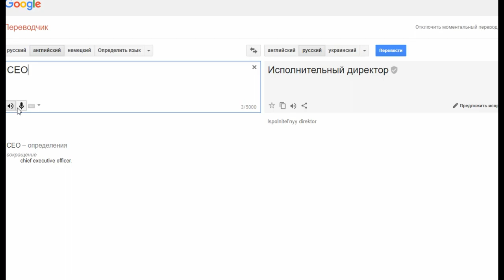РАЙДЕР ХОТЕЛ ИЗНАСИЛОВАТЬ СЕСТРУ КАРЛА ДЖОНСОНА КЕНДЛ GTA SAN ANDREAS (История персонажа)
Кендел Джонсон - вспомогательный персонаж в игре GTA SAN ANDREAS, она является родной сестрой Карла Джонсона, Шона Джонсона, он же Свит, и покойного брата Брайна,
А так же является еще и невестой Цезаря Вельпандо.
Кендел Джонсон родилась в Лос Сантосе, и всю свою юность прожила со своей матерью и тремя братьями Джонсонов, в своем шикарном доме на Грув стрит, В Гентоне.
Она была единственной дочерью в семье, поэтому ее любили больше чем остальных трех братьев, она много жаловалась на их не совсем хорошее поведение, за что им конкретно попадало.
В 1987 году наступило несчастье на семью Джонсонов в результате которой, погиб самый младший брат семейство, Брайн, с этого все и начинается...
Развалы в семье, недопонимание, обвинения друг друга в смерти юнца, но больше всего досталось Карлу, ведь именно он был свидетель гибели Брайна... что тот вскоре покидает родной Лос -Сантос и переезжает в Либерти-Сити. полностью спустив все связи с семьей на НЕТ.
Кендел И Свит остаются в итоге одни и помогают своей матери, не сойти с ума...о потери двух сыновей.
Годы идут, а Кендел не находит любви и поддержки среди своих, и она находит принца на красной Саванне, на стороне враждующей группировки Varrios Los Aztecas, влюбляется в его CEO Цезаря Вельпандо.
Она продолжает с ним встречаться вплоть до 92-года... но опять же, семья Джонсонов уже второй раз получает подачу со стороны судьбы, в этот раз умирает Мать, в случаи неудачного покушения на Свита, Кендел в этот момент была в соседнем доме когда это произошло, после услышанных выстрелов она бежит к своему дому вся в слезах, но свит останавливает ее, не позволяя ей ужаснутся, над ужасной картиной с ее матерью...
Она посещает похороны вместе с братками из Грув, в этот же день прилетает богом забытый Карл Джонсон, и провожает мать в последний путь.
Кендел рада возвращению Братца Карла, но особо с ним в диалог не входит, так как ее волнует ее Бойфренд, Цезарь, на что снова на этой почве возникает конфликт с старшим братом Свитом.
Карл позже вступает в спор брата и сестры, где Кендел критикует и называет Свита Расистом, из-за того что он не особо рад ее отношением с Цезарем.
В Шон с свою очередь называет свою сестру шлюхой...
Кендел собрав свои вещи, направляется к Цезарю на Станцию Юнити, Шон Говорит Карлу что бы тот следовал за ней что бы узнать что за фрукт такой этот Цезарь...
Карл слушает своего старшего брата, и по итогу выигрывает соревнования Лоу-Райдеров, доказывая всем что он не из робкого десятка, разумеется Цезарь, не может оставить это без внимания, тем более понимаю что победителем оказался родной брат его возлюбленной, в этот момент он и старается наладить с ним отношения, проговаривая о том что он очень сильно любит Кендел и у них все серьезно...
Карл это принимает, и почти дает добро на этот союз... ну сердцу не прикажешь как говорится.

Жизнь в изгнании

После переполоха в Лос-Сантосе, Кендел продолжает быть с Цезарем, даже после Ареста старшего брата... а так же все свелось к тому, что семье Джонсонов пришлось покинуть свой родной дом с связи со сложившимися обстоятельствами.
Новый альянс состоящий из Баллас,Вагос, Русской Мафии и подразделение CrasH, берет контроль над территориями Банды Цезаря, заставляя влюбленных сбежать в Энджел Пейн, небольшое поселение, на окраине Сан Андреас.
Где они после встречаются с Карлом и вдвоем, убеждают Цезаря не возвращаться в Лос Сантос, заявив что не особо хочется терять единственного союзника.

Позже как только Карл выигрывает Гараж в Сан-Фиерро, он туд же звонит Цезарю, что бы тот привез Сестренку к нему, где он собираться начать введение своего бизнеса, но не все так гладко как могло показаться...Карл не очень доволен тем что он выиграл, гараж был ужасен. Но Кендел переубеждает его, мотивируя, тем что это вполне неплохой стар-ап... по итогу Карл берет свои яйца в кулак, и начинает вести бизнес вместе со своей Сестрой.
Кендел весьма серьезно подходит к развитию бизнеса, и не допускает поблажек, лени, и тому подобное...

Не заметно для нас, Кендел встречает Ву зи Му из триад, и помогает ему с ведением бизнеса в Казино 4 дракона, в прослушивании разных людей для развлекалавки в Казино, там же она и знакомится со звездой Мэдд Доггом.

Возвращение в Лос-Сантос

Семья Джонсонов воссоединяется, воедино в особняке Медд Догга... и всем вместе наблюдают за итогом суда над Френком Темпени, коррумпирующего лидера КРАШ.
Но суд оправдывает Темпении в и городе начинается хаос, примерно в это же время, Цезарь спрашивает Карла, будет ли Свит против Брака с его Сестрой, хотя этот вопрос так и остается без ответа.

Кендел и Цезарь, в то время как Карл расправляется со всеми врагами, отправляются в дом Джонсонов. Где по итогу начинают обсуждать свои детальнейшие планы на жизнь!
И все вроде бы у них хорошо...